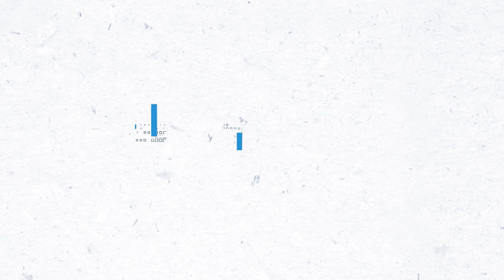نخيل عراقي تحتفي بالشاعر المصري سامح محجوب..